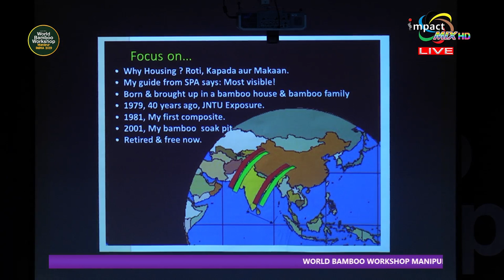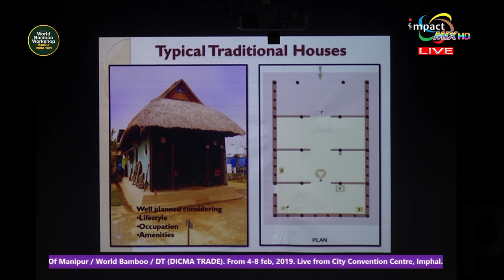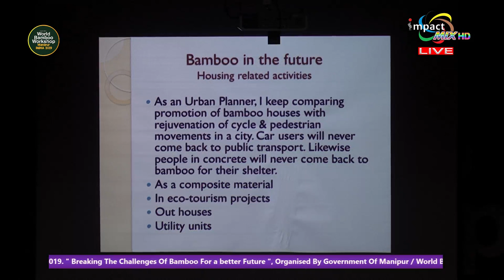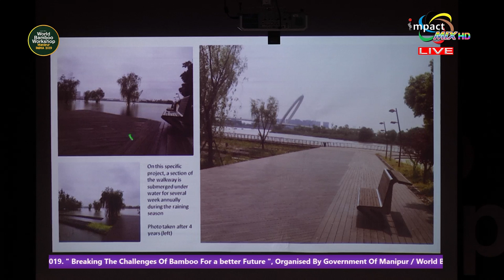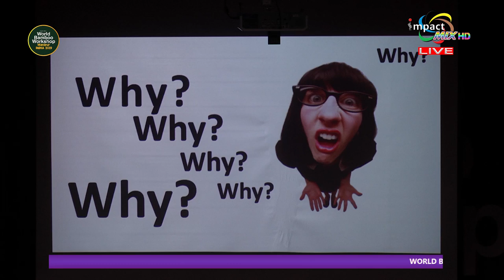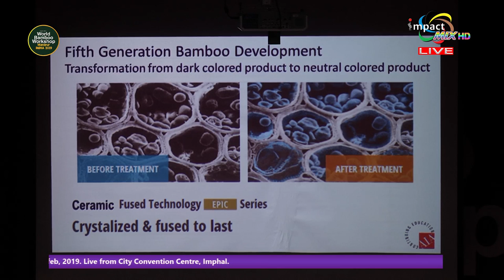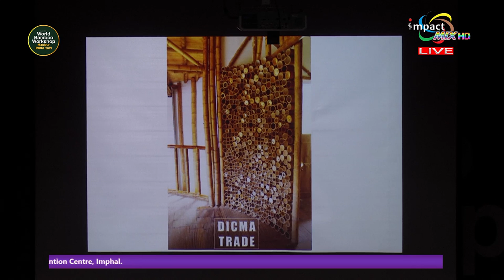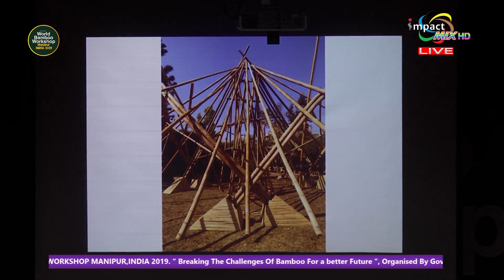WORLD BAMBOO WORKSHOP_Day-4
World Bamboo Workshop
Breaking the Challenges of Bamboo for a better future
5 Days / +20 Speakers / +200 People
5 Pavilions / +20 Countries / Food, Photography, Painting and Video Competition / International Bamboo Expo